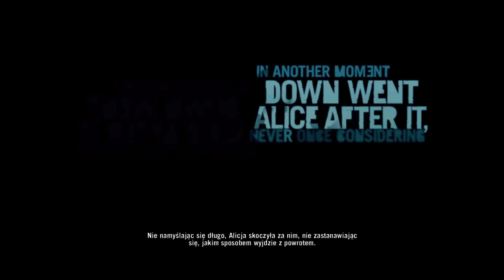Trochę nieudane wakacje | Far Cry 3 PL {#1}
Pierwszy odcinek z gry Far Cry 3 po polsku.

W grze Far Cry 3 wcielimy się w postać Jasona, który wraz z braćmi oraz przyjaciółmi wybierają się na tropikalną wyspę, by wypocząć i dobrze się bawić, jednak okazuje się, że wyspa nie jest przyjazna, ani bezpieczna...

Far Cry 3 to trzecia odsłona popularnej serii pierwszoosobowych strzelanin, w których przemierzamy otwarty świat i bierzemy udział w zróżnicowanych starciach z grupami inteligentnych przeciwników. Za produkcję odpowiada, podobnie jak w przypadku części drugiej, studio Ubisoft Montreal, choć tym razem pomagały mu także zespoły Ubisoft Shanghai, Massive Entertainment oraz Ubisoft Reflections.